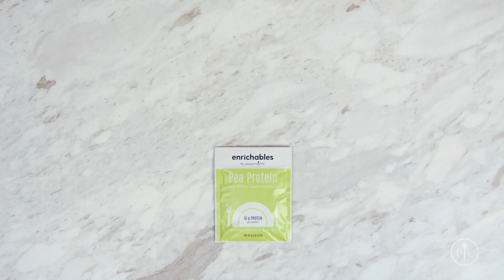video product enrichables pea protein horizontal usca